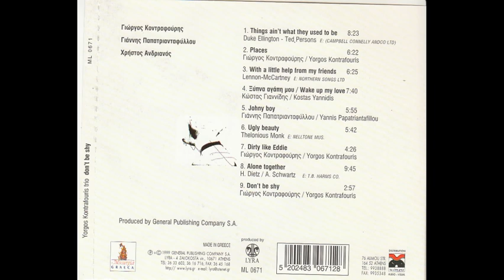Ξυπνα αγαπη μου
Kontrafouris George piano
Papatriantafillou John Bass
Andrianos Christos Drums